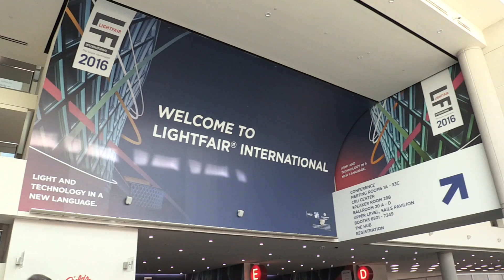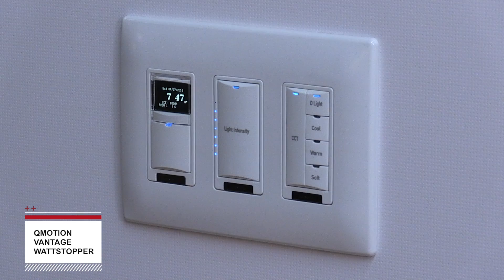Color Control Using Wattstopper DLM Solutions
Wattstopper's Jonathan Cartrette, Engineering Manager of Systems R&D,  discuss how DLM makes it easy to control the color of light in a room, in turn reducing glare, reducing contrast and increasing comfort.